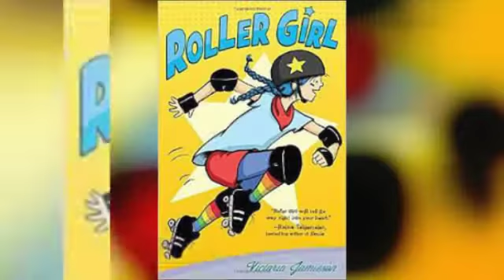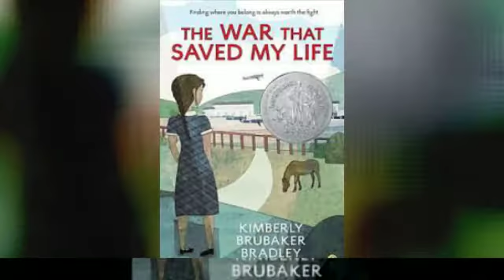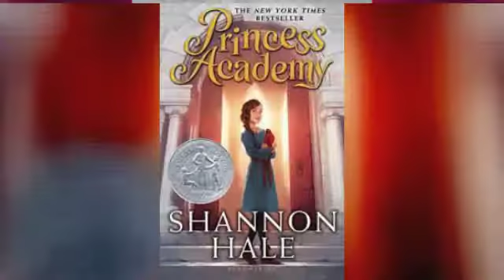Fall 2016 Middle School Book Preview